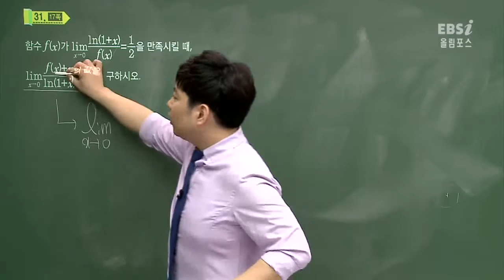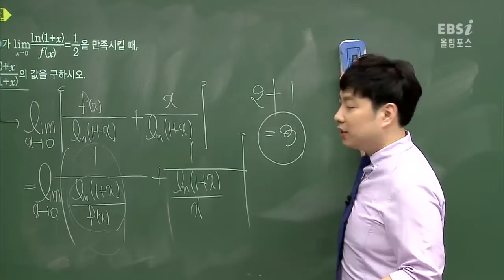올림포스 평가문제집 미적분2 p17 31번@ebs@이민형